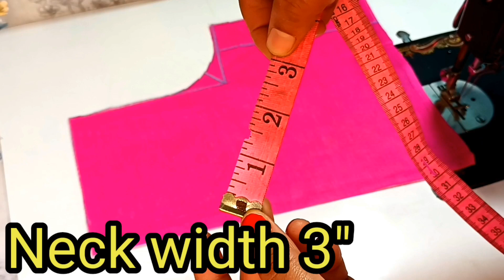Blouse designs | 3× speed | 4 in 1| Blouse back neck design |cutting and stitching blouse ki designs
Blouse designs | 3× speed | 4 in 1| blouse back neck design |cutting and stitching blouse ki designs|| balauj ki design||Blouse design video

Welcome to Rajkanti Designs

very popular boat neck blouse design

Your Quaries

Blouse design
Blouse designs
designer Blouse
Blouse lece  design
model blouse design
letest Blouse Design
patch work blouse design
wedding design blouse
Back Neck blouse design cutting and blouse
simple and easy method  blouse design cutting and stitching
Beautiful back neck blouse design
New latest back neck design
sleeve blouse design cutting and stitching
New new style blouse designs
Baju blouse design cutting and stitching
blouse ki latest design
popular beautiful Blouse designs
blouse design video
Blouse design photos
blouse ki silai
blouse designs new model
blouse ki designs
blouse ka design
blouse  ke designs
blouse ki design back
Blouse design image
trending blouse back design
piche gala design
gala ke naya design
sleeve blouse back neck design